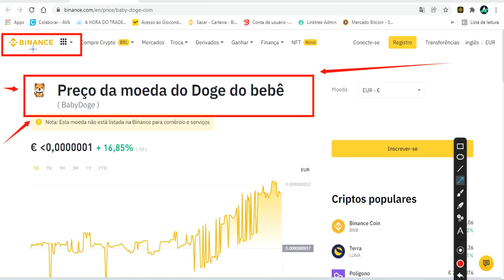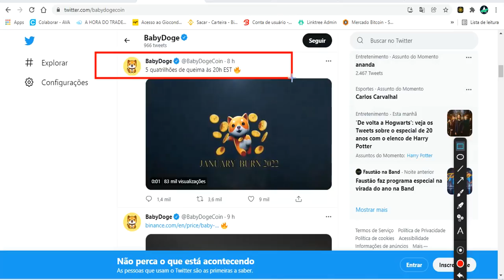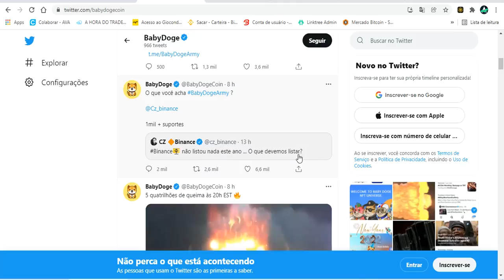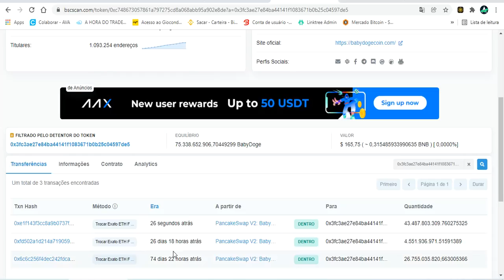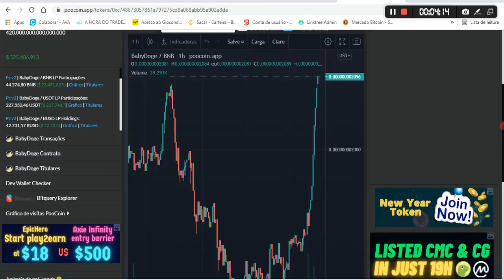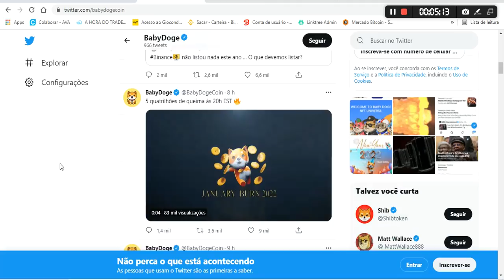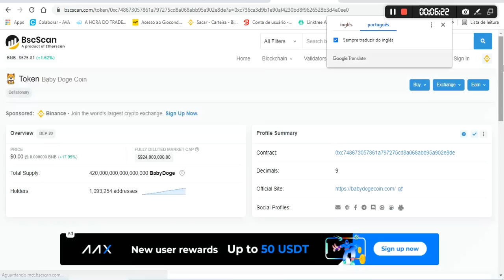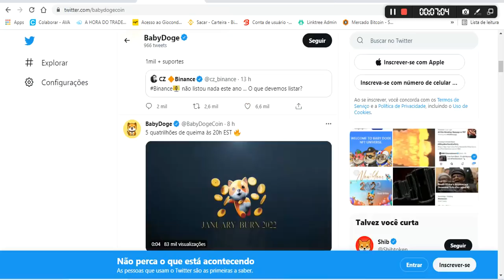BABY DOGECOIN, VAI TER QUEIMA DE 5 QUATRILHÕES. NÃO ACREDIDOU NELA? 🥵 BABYDOGECOIN BABYDOGE 🤑 🤑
BUSQUE CONHECIMENTO, E GANHE O QUE MERECE! 💲💲💲
📌 QUER SABER ONDE APRENDO TUDO ISSO QUE ENSINO - Aqui o melhor curso  👇 👇📌 O SEGREDO DAS CRIPTOMOEDAS👇 👇👇 👇